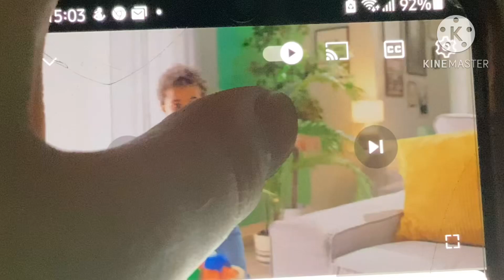LeapLand Adventures is Available at all Good Toy Stores